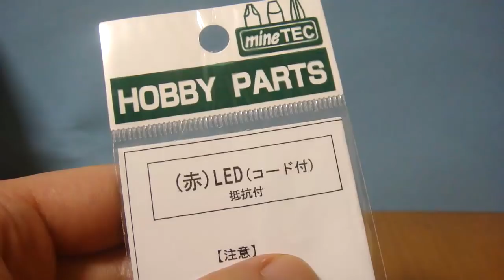【発光改造】DXスクラッシュドライバーの赤いランプを光らせてみた！ スクラッシュゼリーでクローズチャージとグリスに、クロコダイルクラックボトルでローグに変身！ 仮面ライダービルド レビュー Build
改造難易度　3/10

2017 仮面ライダーエグゼイド

ファミスタ

ゼビウス

食玩
5

装動 STAGE1,2,3,4,5,6,7,8,9,10
1
2
3
装動 STAGE4
大装動
装動 STAGE765

お菓子
ブットバソウルラムネ2

2016 仮面ライダーゴースト

2015 仮面ライダードライブ

2014 仮面ライダーガイム

2013 仮面ライダーウィザード

2012 仮面ライダーフォーゼ

2011 仮面ライダーオーズ

2010 仮面ライダーダブル

2009 仮面ライダーディケイド

2008 仮面ライダーキバ

2007 仮面ライダーデンオウ

2006 仮面ライダーカブト

2005 仮面ライダーヒビキ

2004 仮面ライダーブレイド

2003 仮面ライダーファイズ、アクセル、ブラスター、オートバジン、カイザ、サイドバッシャー、デルタ

2002 仮面ライダーリュウキ

2001 仮面ライダーアギト

2000 仮面ライダークウガ